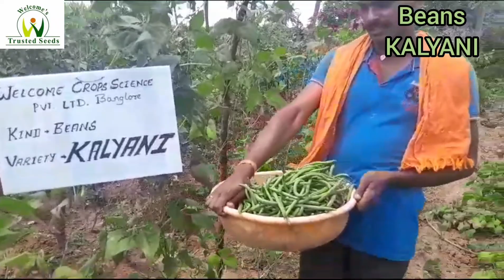Beans KALYANI, Belagavi, Karnataka, September 2023